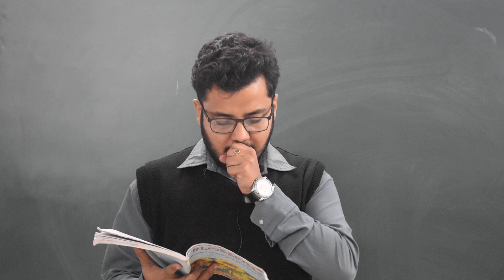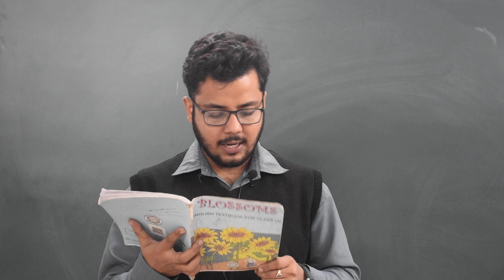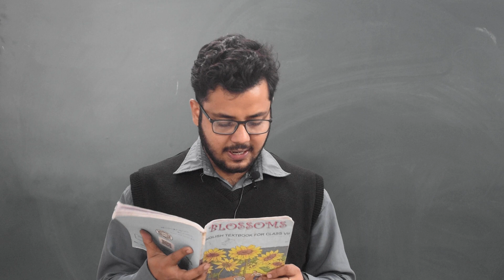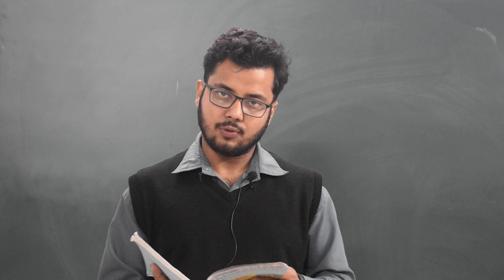Class 7 | English- Blossoms- Lesson 1 (The Book of Nature) | BMHS | Saptarshi Kar